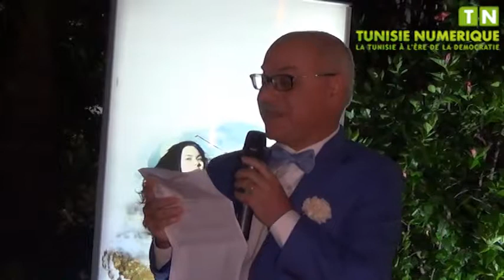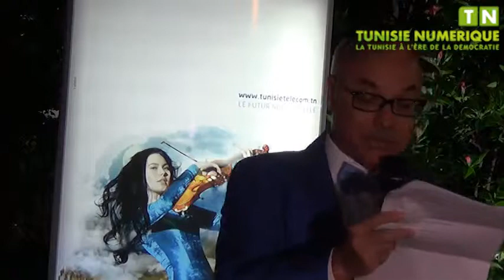Tunisie Telecom honore la femme tunisienne à l’occasion de la fête de la femme